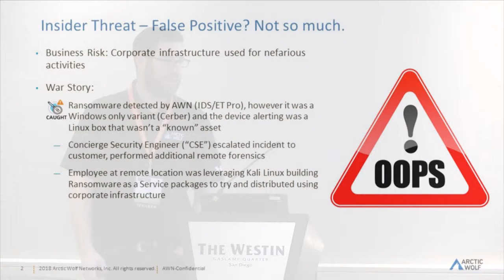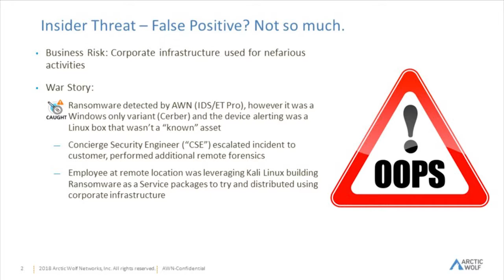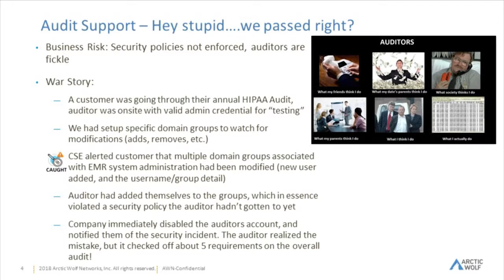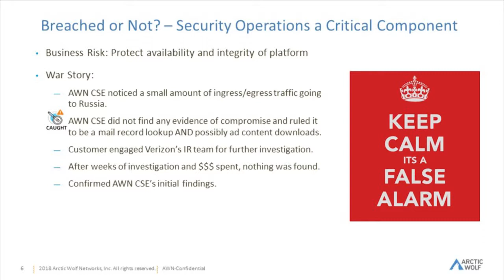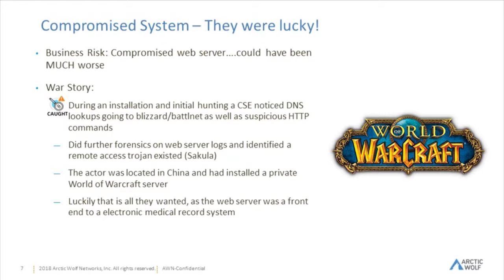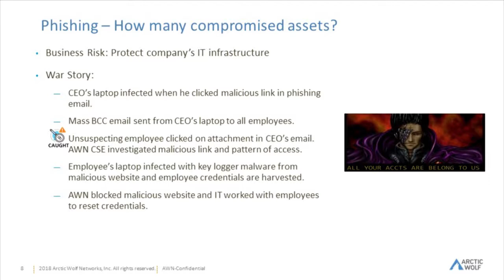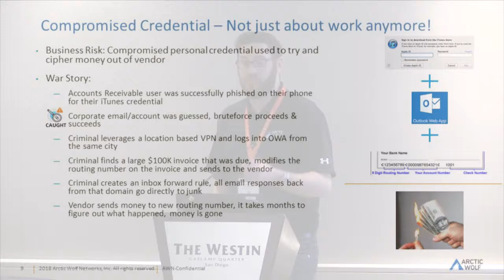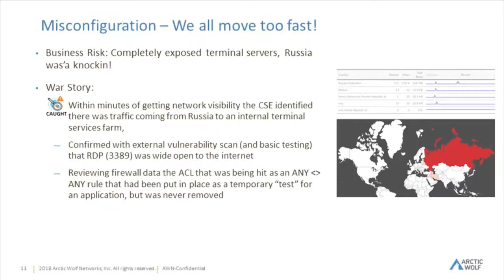EGCSS2019S09 Cybersecurity War Stories - Artic Fox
Session 9: Cybersecurity War Stories: Tales from the Trenches
To be presented by Arctic Wolf & Savant Solutions

Speaker: James McCarthy, Senior Systems Engineer, Arctic Wolf Networks
11:15 AM - 12:00 PM Tue
Plaza A & B Room Breakout Session
Symposium Speakers

James McCarthy, Senior Systems Engineer
Description: In today’s world, it’s imperative for organizations of all sizes to have an online presence to succeed in business. But there’s a risk to always being connected—organizations are prime targets for cyber-attacks. Recent ransomware strains demonstrate how business can be brought to a grinding halt by encrypting your business critical data. Join James McCarthy of Arctic Wolf Networks to gain knowledge on the evolution of cybersecurity, discover where we believe the future of cybersecurity is headed, and hear tales from the trenches of what we’re seeing in the field.